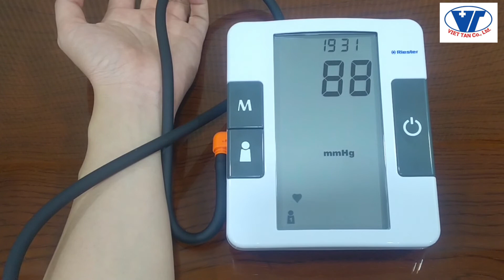Máy đo huyết áp tự động Ri-champion smartPRO - Riester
Máy đo huyết áp Riester ri-champion® smartPRO+ đã được kiểm chứng lâm sàng, được thiết kế cho ra các kết quả đo nhanh chóng và đáng tin cậy. Hiệu suất nâng cao bằng cách chỉ ra phát hiện nhịp tim bất thường và chức năng đo trung bình.
Đo nhanh chóng và độ ồn thấp
Phát hiện nhịp tim bất thường
Chức năng đo huyết áp trung bình
200 phép đo với một bộ pin 4 viên
Chức năng tự động tắt – nếu không hoạt động trong 3 phút
Được phê duyệt CE / FDA
Bảo vệ chống nước IP21